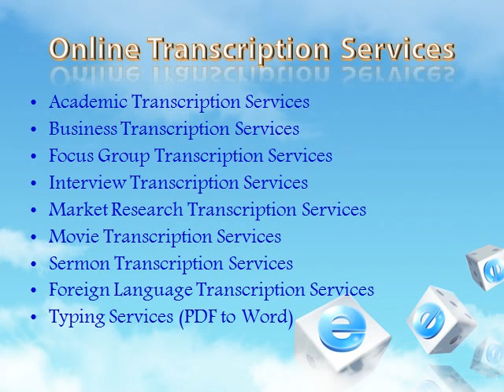Online Transcription Services | Voice to Text Services | Chapel Hill, NC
Online transcription services Chapel Hill, NC provided by Transcription US is accurate, reliable and cheap. Make 50% upfront payment and the rest upon delivery.